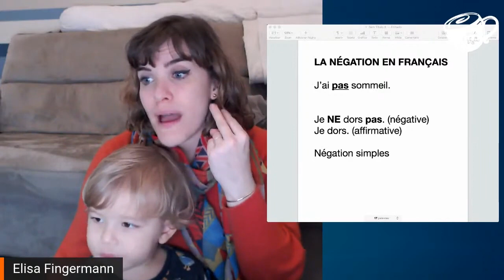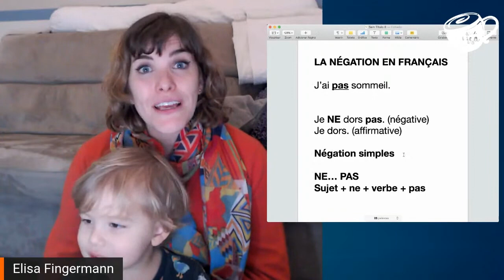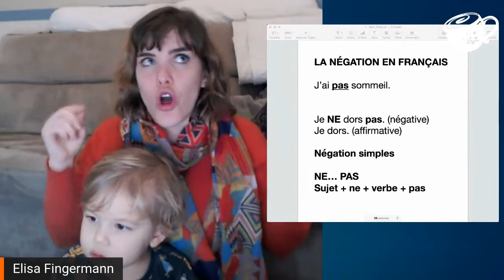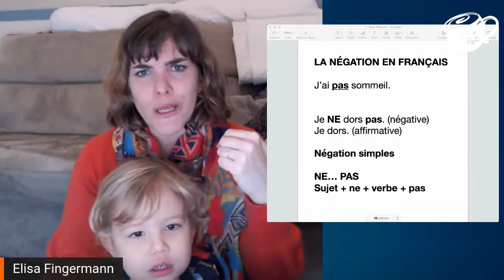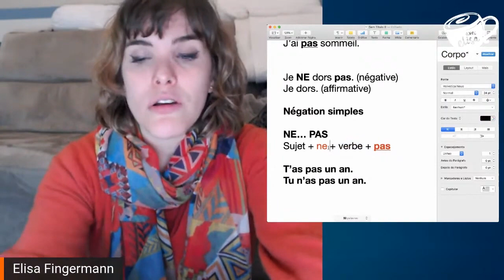Negação do francês de um jeito descomplicado